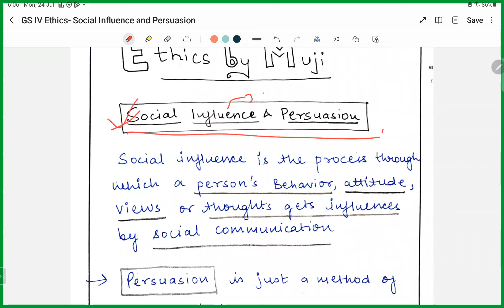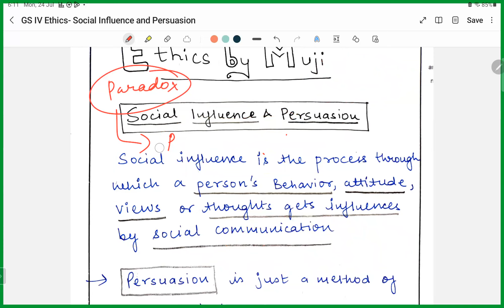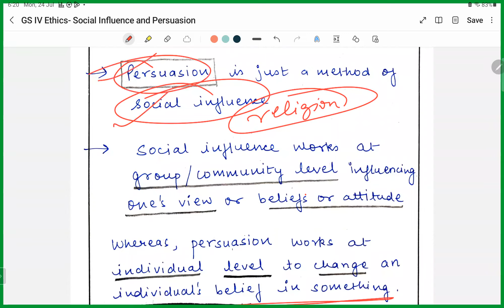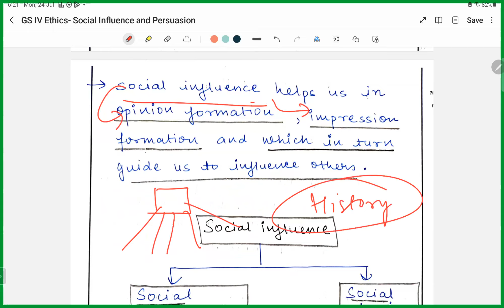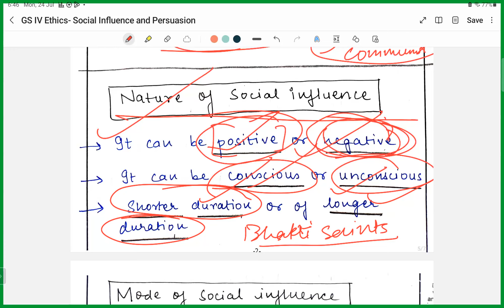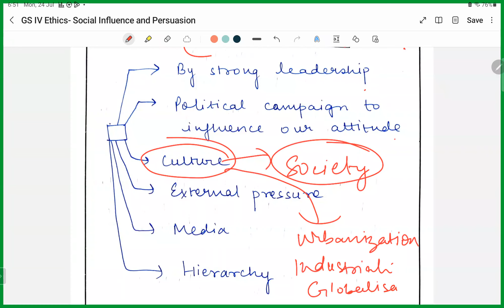UPSC 2024: SOCIAL INFLUENCE AND PERSUASION (GS IV ETHICS)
This video is part of our GS IV Ethics, Integrity and Aptitude module for UPSC CSE 2024 Prelims and Mains

To access the notes PDF, live class link and other lectures please join our Telegram group